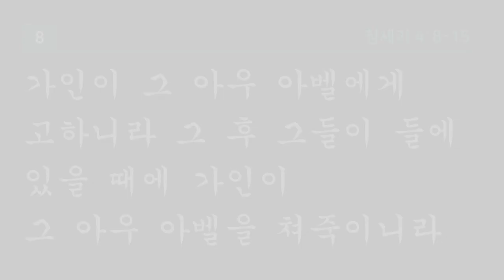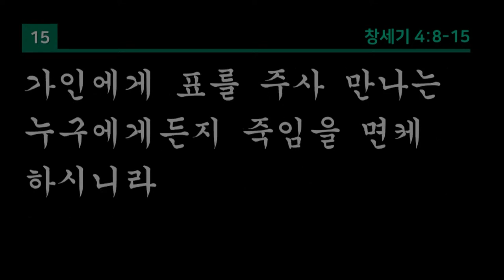[성락교회] 주일직장인예배 2023-03-05 | 네가 무엇을 하였느냐 - 홍상우 목사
"[성락교회 주일 직장인예배]
2023년 3월 5일

제목: 네가 무엇을 하였느냐
설교: 홍상우 목사"